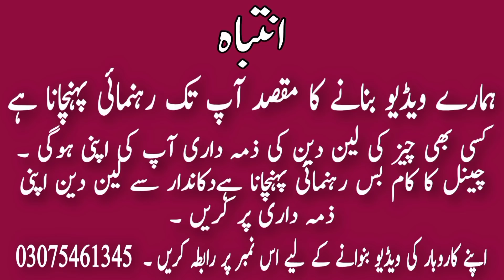Gents stenciller branded cloths 80% box packing || Agha noor brand fancy shirts party wear low price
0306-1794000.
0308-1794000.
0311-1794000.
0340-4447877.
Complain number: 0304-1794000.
Address. A-9 Asif block main wahdat raod Muslim Town Lahore.
wholesale brand cut piece market.
wholesale karobaar ki video banwaney kay liay contact kare apna coment box number dain.